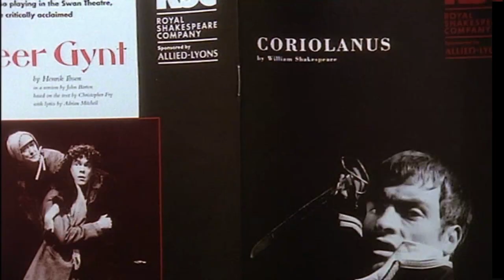Preston Front CAST and CREW Documentary Tim Firth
BACK TO THE FRONT Documentary

Many years ago, in the Lancashire town of Roker Bridge, two boys called Hodge and Eric began a lifelong friendship.

Right from the first year infants - when Hodge threw Eric's Thunderbird Two into the nettles out of jealousy and then got seriously stung trying to get it back - this good-looking lad and his loser of a mate have pulled each other through life's ups and downs.

Sixteen years later, with Eric unemployed and Hodge selling grass seed and decoy ducks in a garden centre, Eric talked Hodge into joining the Territorial Army.

Thus the odd couple discovered a whole new set of mates - Spock, the history teacher who used to dodge rugby at school and avoid the showers; Lloydy, the man-mountain with the unhappy knack of messing up just about everything; Ally, the solicitor's wife desperately searching for her real self; Dawn, the gorgeous college student who hates students and Diesel, the human dynamo with big ambitions. Then there’s vindictive but wounded Sergeant Polson…

The people they meet in the volunteer force are people whose paths they would never have crossed in the civilian world, but with whose fates  they become entwined; because the truth is, training for war is nothing compared to the battles they are all fighting in their own lives.

The show ran for three series on BBC 1 from 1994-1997.